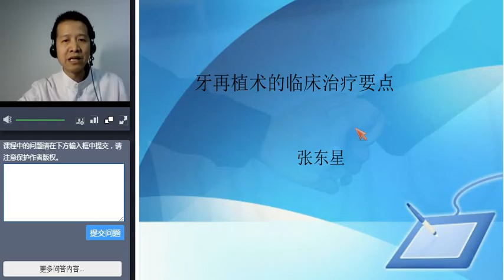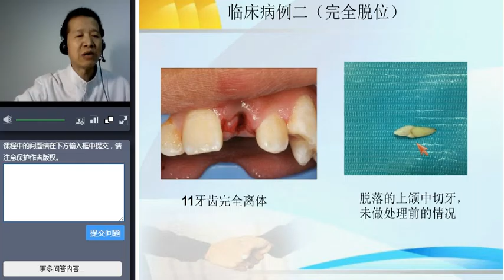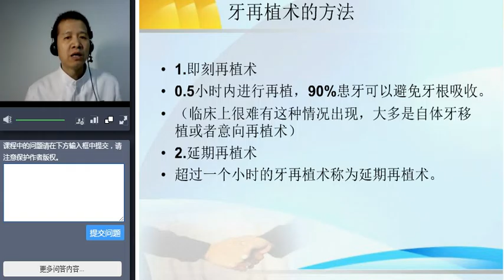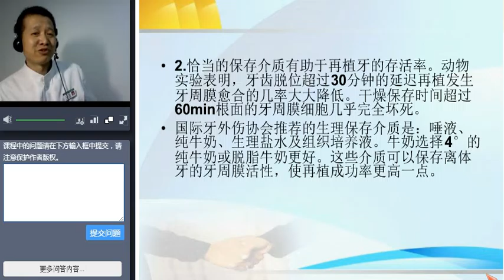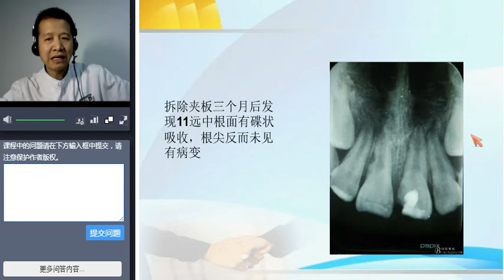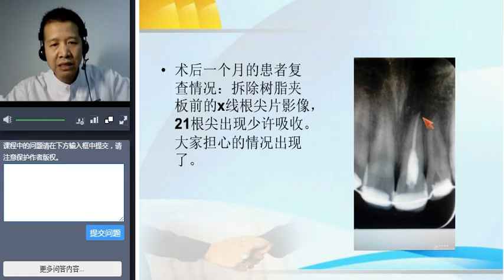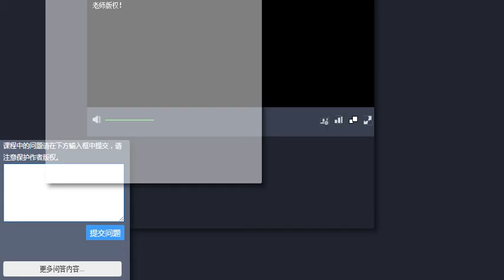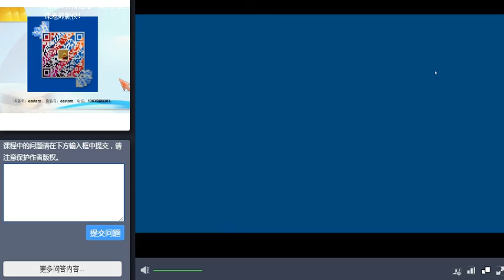牙再植術的臨床操作要點 張東星20151113